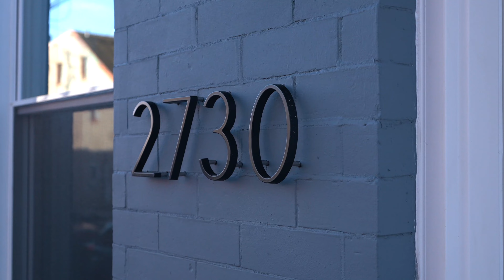2730 E Ann St Video Tour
10 YEAR TAX ABATEMENT APPROVED IN THE HOT HOT PORT RICHMOND AREA The anticipation is over and I welcome you to 2730 E Ann St. This beautiful spacious home boasts 4 bedrooms and 4 full bathrooms, approximately 3,000 sq ft designed with luxury features. Walk inside to this stunning home you will find high ceilings, an open floor concept layout, natural hardwood floors, custom aesthetically pleasing electric fireplace with TV mount. The home also features custom floating stairs with custom iron railing, and many windows throughout giving the home immense amount of natural lighting! Through to the kitchen you will find white shaker cabinetry, a stainless steel appliance package, elegant designed backsplash tile work, a massive quartz floating island with wine cooler and alluring wine rack great for entertaining. Toward the rear you will find a massive walk-in pantry and also a full bathroom. The full bathroom is designed with lavish tile work, stainless steel features, and a modern bathroom vanity with LED light mirror. Walk outside to the spacious backyard where the ideas for living & entertaining are endless. Downstairs you'll find the fully finished basement, very impressive in size, perfect for a family room, home gym, office, etc; the ideas are endless! The second floor features three greatly sized bedrooms with an immense amount of closet space, one hallway full bathroom with a stand-in shower, and washer & dryer in the hallway. One of the bedrooms has a private full bathroom with shower and modern vanity, beautiful tile work and is perfect for a guest room with bathroom privacy. Walk upstairs to the third floor and be amazed at the size of this magnificent master suite with a massive walk-in closet, tons of natural lighting and a master bathroom designed with the most luxurious features: a freestanding modern tub, elegant tile work, and double sink vanity with LED light mirror. This beautiful home is near 95 and center city, super close to public transportation, local favorite spots, shopping centers and in a quiet block of HOT HOT Port Richmond area. This home has rare features that you can’t find anywhere else, stop by today to take a look this won’t last long!